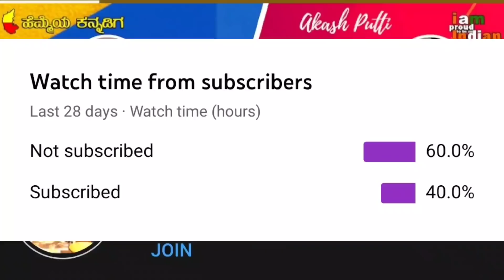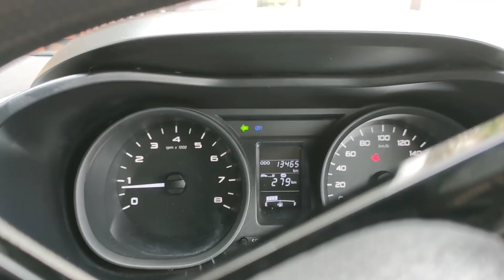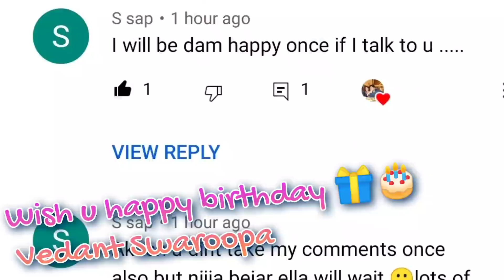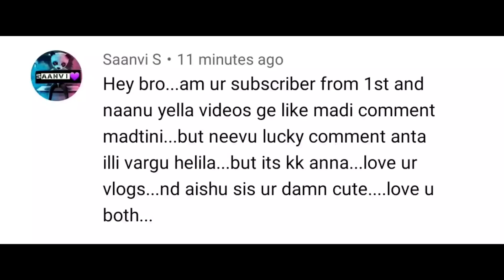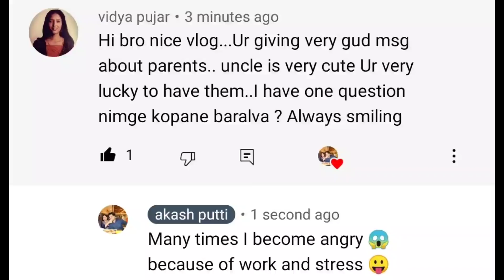ಐಶುಗೆ ಒಬ್ಬ ಸ್ವಂತ ತಮ್ಮ ಇದ್ದಾನೆ ನೋಡಿದಿರಾ?ಬನ್ನಿ ಪರಿಚಯ ಮಾಡಿಸ್ತೀನಿ| kannadavlog 325 | Akash Putti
ಐಶು ಗಂಡನ ಮನೆಗೆ ಬಂದಮೇಲೆ ಮೊದಲನೇ ದಸರಾ ಸೆಲೆಬ್ರೇಷನ್ ಅದ್ದೂರಿ ಆಗಿ| kannadavlog 322| Akash Putti | Aiswarya​

SUMMARY
It was an awesome day :) Hope you guys love it too :) BTW how was your day :)